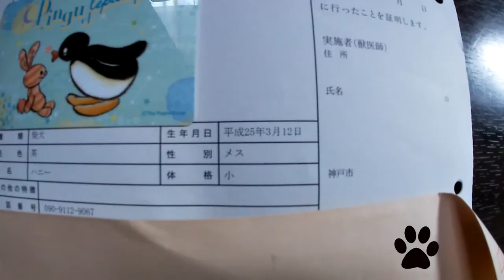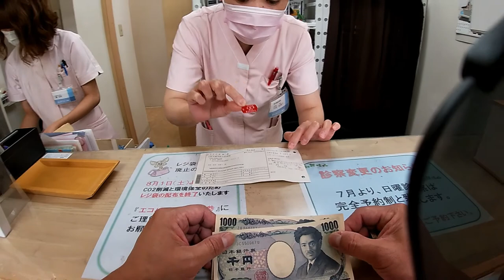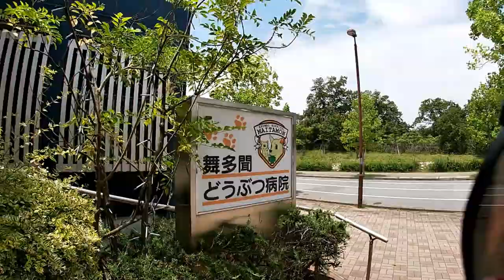Taking My Shiba dog to a Japanese Vet to get a vaccination shot up her BXXX!!!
July 20,2020

Hi everyone!  I had a busy day today!  I finally took my Shiba dog to a Japanese vet for a vaccination shot.

Bingo 5,
Japan Lotto,
Japan scratch lotto
Japan sightseeing,
Japan travel guide,
JAPAN,
Japanese banking,
Japanese culture,
Japanese language,
Japanese,
Japanican,
lottery,
takarakuji,
things to do in Japan,
Tokyo,
Typhoon in Japan,
visit Japan,